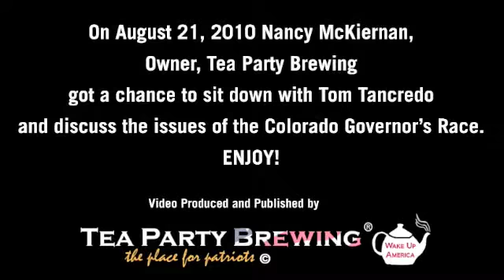Part 1: Tea Party Brewing & Tom Tancredo discuss Tea Party & 9.12 support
Part 1:  Nancy McKiernan, Owner, Tea Party Brewing interviews Tom Tancredo on August 21, 2010.   In this 1st scene, Tancredo and McKiernan discuss Tea Party and 9.12 support for Tancredo's candidacy.  Enjoy!